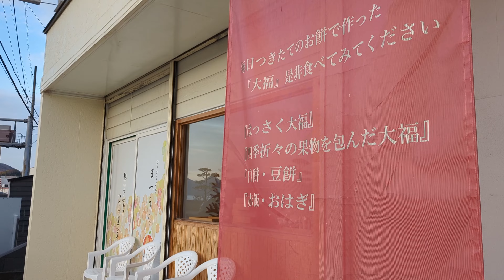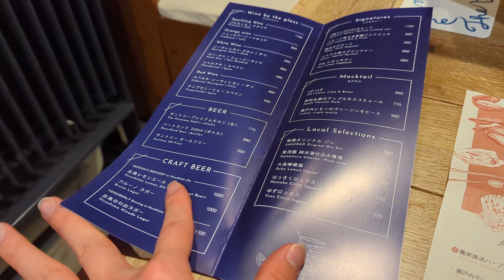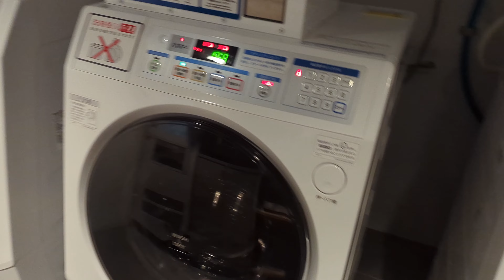大満足！今治から尾道まで海道ライドDay2～グループライド楽しすぎた～ しまなみ海道 大山神社 はっさく工房 まつうら ONOMICHI U2 HOTEL CYCLE 85Km 【夫婦Vlog】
しまなみ海道2日目です。道の駅今治市多々羅しまなみ公園でイケメンと美女にお声かけいただき、一緒にグループライドさせていただきました。みずきちくん、もえさん、楽しい時間をありがとう。みずきちくんはしまなみ海道のアンバサダーになるべき人材でした（笑）
はっさく大福も、自転車神社も、塩ソフトクリームも、すべてが最高でした！

SHIMANAMIモニュメント：サンライズ糸山
塩ソフトクリーム：道の駅伯方Ｓ・Ｃパーク
お昼ごはん：道の駅今治市多々羅しまなみ公園
自転車神社：大山神社
はっさく大福：はっさく工房 まつうら
お宿：ONOMICHI U2 HOTEL CYCLE

It is the second day of the Shimanami Kaido. We were approached by a handsome man and a beautiful woman at Tatara Shimanami Park in Imabari City, Roadside Station, and had a group ride together. Thank you, Mizukichi-kun and Moe-san, for a great time. Mizukichi-kun should have been an ambassador of the Shimanami Kaido (laugh).
The hashaku daifuku, the bicycle shrine, the salt soft serve ice cream, everything was great!

SHIMANAMI Monument: Sunrise Itoyama
Salt soft ice cream: Michi no Eki Hakata S.C. Park
Lunch: Roadside Station Imabari Tatara Shimanami Park
Bicycle shrine: Ohyama Shrine
Hasaku Daifuku: Hasaku Kobo Matsura
Accommodation: ONOMICHI U2 HOTEL CYCLE

嫁氏、ロードバイクはじめました。
豆腐メンタルのインドア派オタク嫁氏の心が折れないように、相方のアウトドア派のオタク旦那が一生懸命に支えながら外に引っ張り出すちゃんねる。
嫁氏の心が折れたらゲームオーバー。

夫婦の思い出として、楽しんで動画作りを出来たらと始めました。
楽しく続けられることを大切にして、頑張っていきます！

ROADBIKE team ENGINEの中部支部でもあります。愛知県が拠点です。ジャイアントとビアンキ乗りです。
ENGINEとしても、楽しく安全にライドしていきますのでよろしくおねがいします！

My wife has started road biking.
This is the story of my wife, an indoor nerd with a tofu mentality, and her partner, an outdoorsy nerd husband, who does his best to support her and pull her outside to keep her heart from breaking.
When the wife's heart breaks, it's game over.

I started this as a memory for us as a couple, hoping we could enjoy making videos.
I'm going to try my best to keep it fun!

We are also the Chubu chapter of ROADBIKE team ENGINE. We ride Bianchi and Giant.
I'm also a member of ROADBIKE team ENGINE, and I'm looking forward to riding safely and having fun as ENGINE!

撮影機材
SONY アクションカム FDR-X3000
Google Pixel7

録音機材
HyperX QuadCast